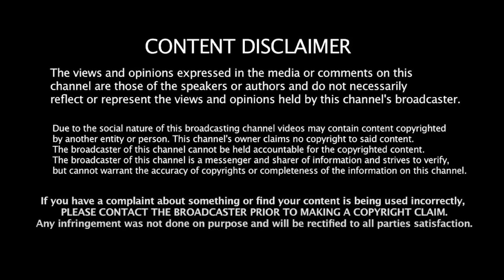அமித்ஷா சொன்னது நடக்குமா? - மக்கள் கருத்து LoksabhaElection 2024 | Odisha | Modi | Bjp | Rahulgandhi